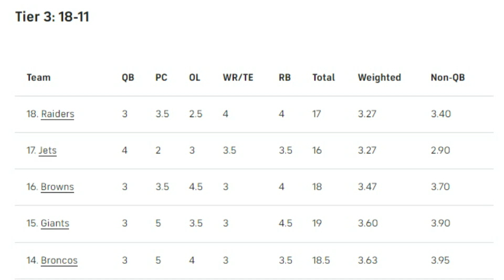Why This Browns Offense Could Surprise Doubters in 2023 - Sports4CLE, 5/18/23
Dave Bacon and Quincy Carrier discuss the Browns' offense for 2023.